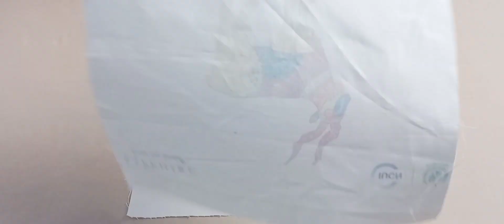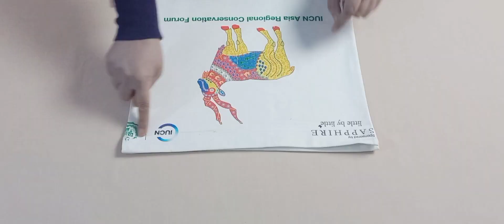DIY | Classy must need casual backpack for kids and teenagers! Fashion Updates